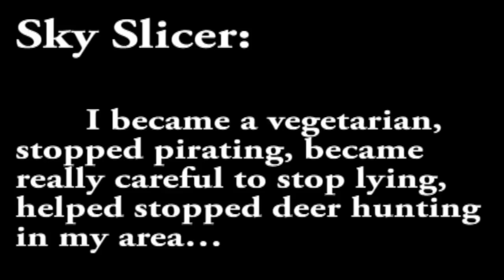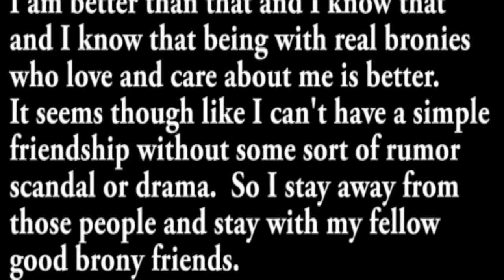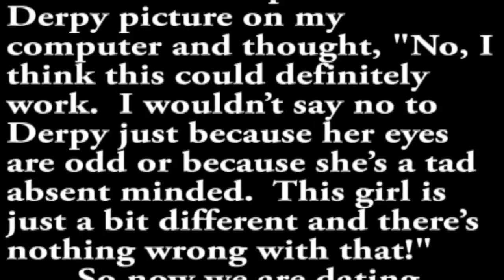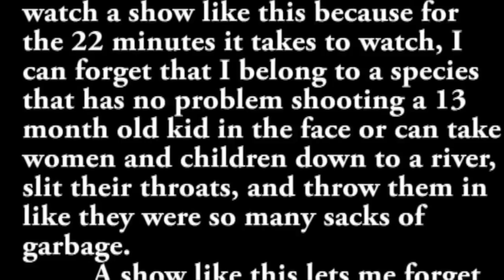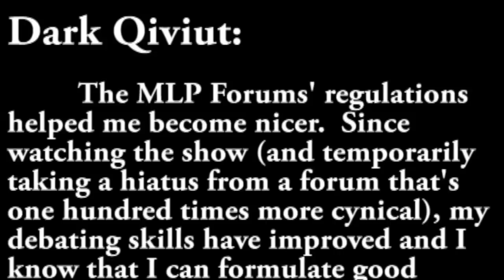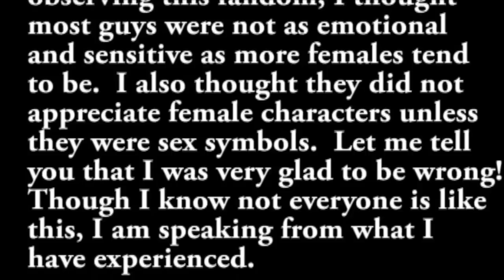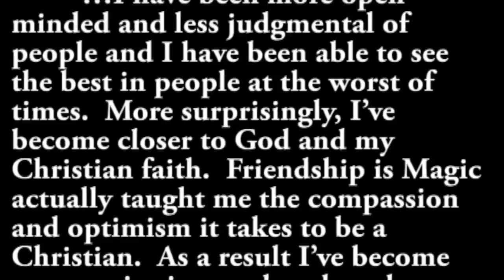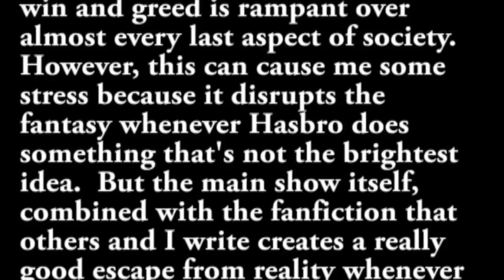Brony Debates - Good Habits Learned From Pony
I always enjoy things like this.  Especially whenever heavier topics such as politics and philosophy get involved.

And perhaps one day I won't be so slowpoke as to finally find time to make a video about something that's over a month old.

Make Suggestions:
Ponies News
Brony Topics
General News/Current Events
Episode Reviews
Fanfiction Reviews
Product Reviews